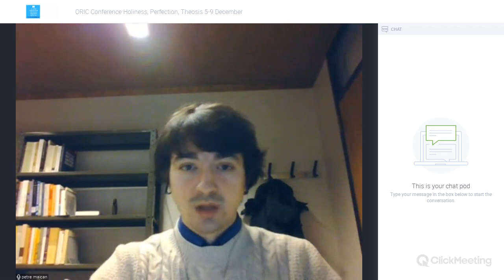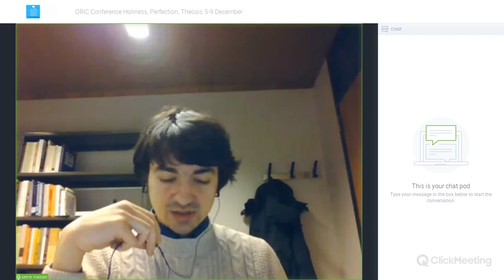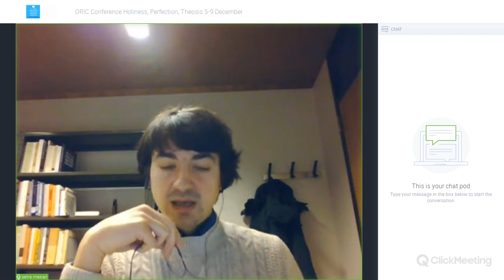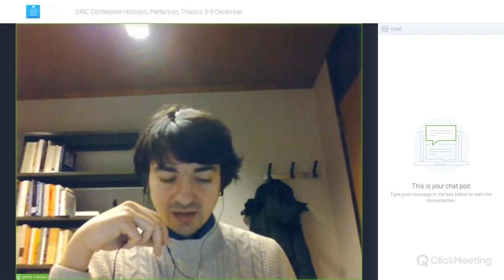Petre Maican Presentation